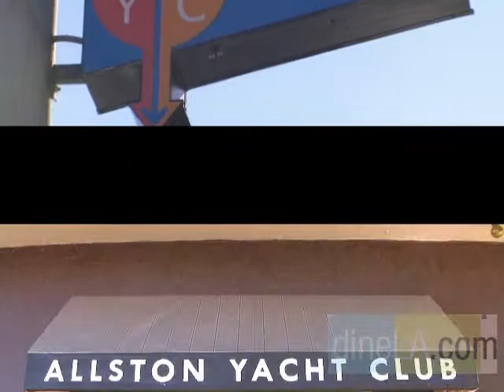Allston Yacht Club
Chef David Paulson shows off his unique style with the Allston Yacht Club BBQ duck confit with papaya slaw